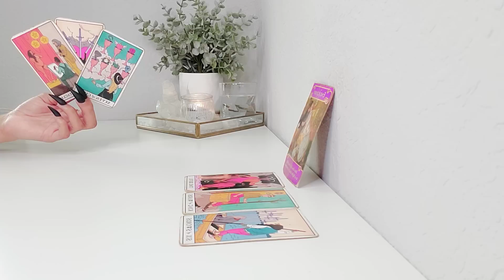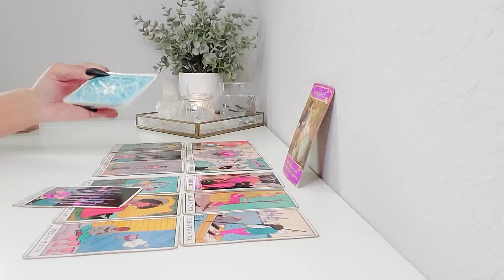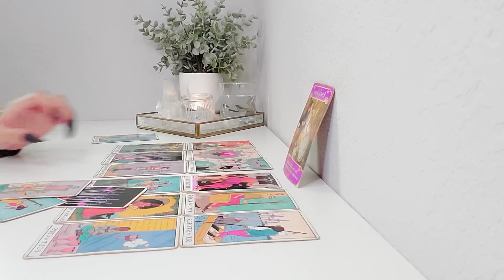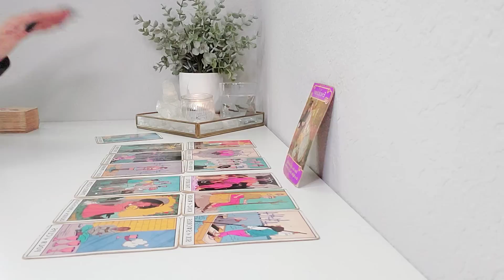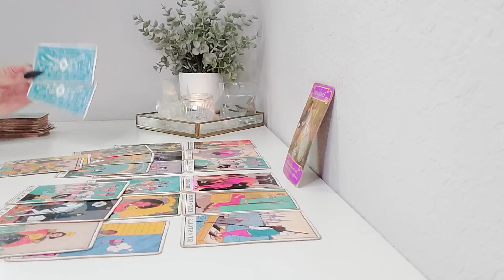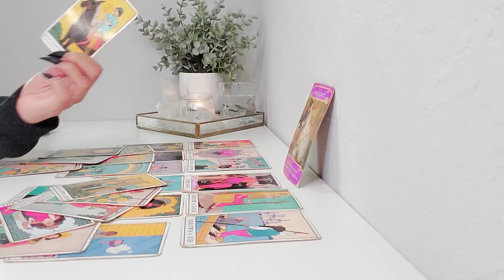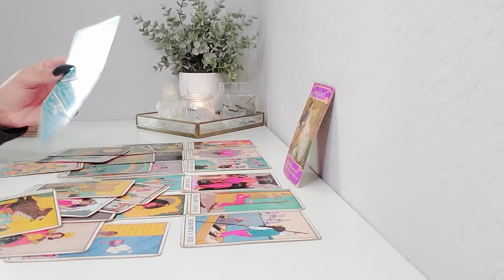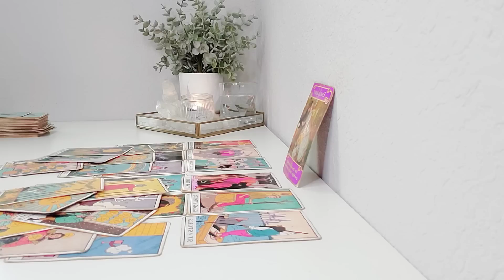Pisces | "They Just Can't Seem The Find A Way To Let You Go Pisces!" August 2023